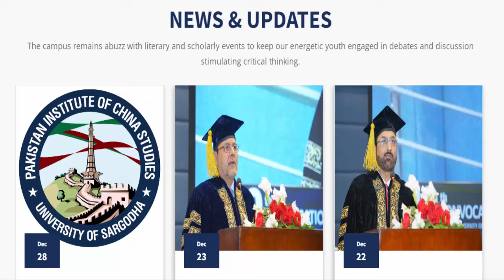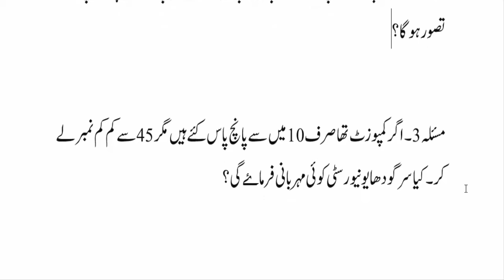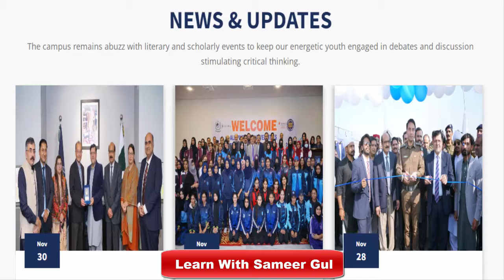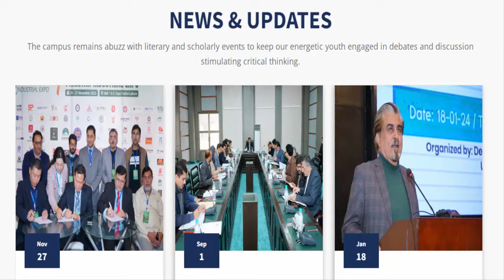MA M.Sc Papers Passing Policy Less Then 45% Marks UOS || MA M.Sc How many subject must be pass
In this video I will explain to you about MA M.Sc Papers Passing Policy Less Then 45%  Marks UOS || MA M.Sc How many subject must be pass ||.